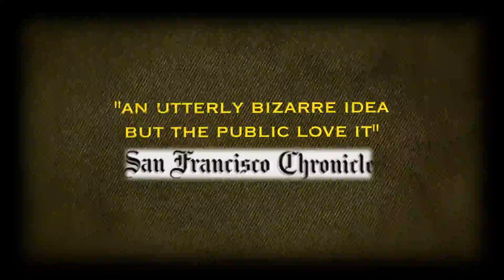Kilkenomics 2014 - Promo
Kilkenomics Festival 2014 Promo -

Welcome to the fourth edition of Kilkenomics which brings together some of the world's leading economists, financial analysts and media commentators with some of our funniest, sharpest standup comedians. We've been called "Davos with jokes" and we couldn't disagree with that assessment. The standups put the economists under the spotlight to talk through crucial issues such as the prospects for the Irish economy in 2014, what happens after the Troika leaves and what's happening with the global economy.

Full shows from the 2013 festival will be online in the coming months. for updates...

Produced by
Ado Brett

Cameras - Ado Brett, Tris Dalton, Jambles Campbell

Muddy Waters Cover
'Got My Mojo Working'